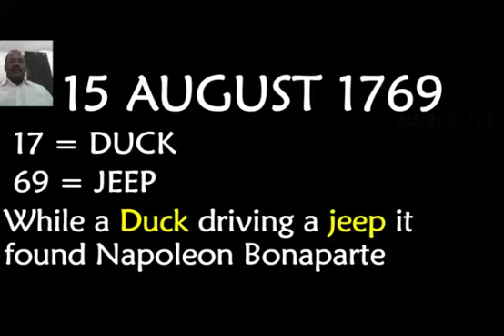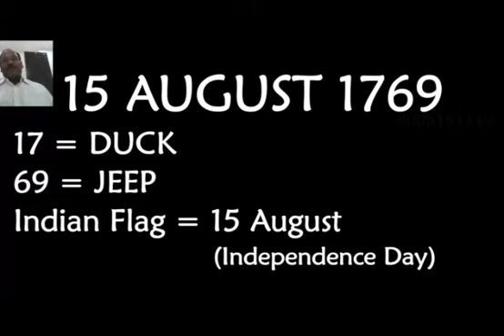Topic of napoleon bona parted by jpsir